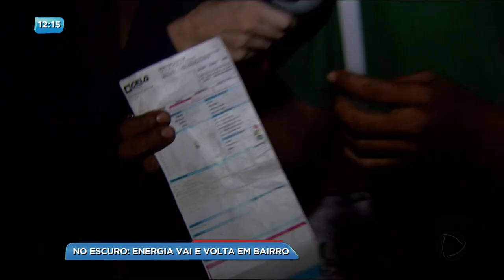BG - No escuro: Energia vai e volta em bairro - 17-04-2018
Imagina pagar uma conta de energia de quatrocentos reais e ficar sem luz quase todo dia. Essa é a realidade dos moradores do setor dos estados em Aparecida de Goiânia. A solução é usar velas e lanternas.